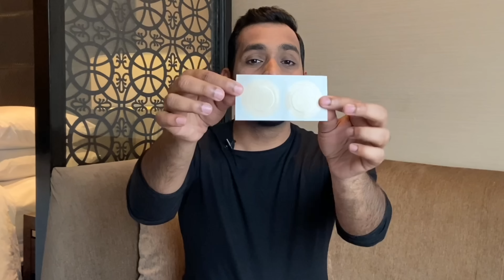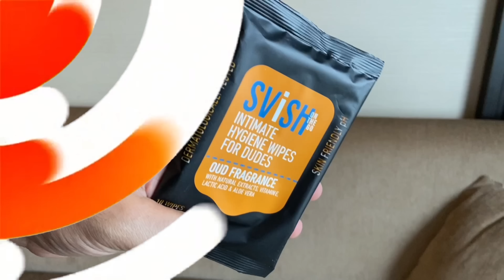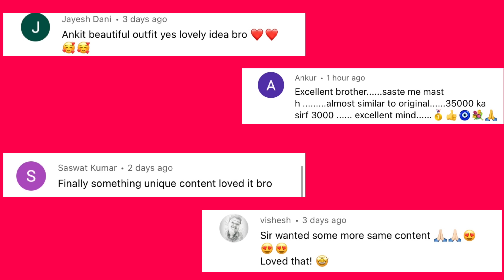Testing Most Weird Boys Products | Nipple Cover, Padded Underwear, Beard Apron | ANKIT TV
Testing Most Weird Boys Products | Nipple Cover, Padded Underwear, Beard Apron, Compression Tank Top| ANKIT TV

Today's Video is All About Topic-  Testing Most Weird Boys Products

Hey Guys, so todays video is super special, there are many weird products are in the market and we often see them and think, if they work or not ? So for todays video I will be testing Most Weird Boys products, like Nipple Cover, Padded Underwear, Beard Apron, Compression Tank Top, Tummy Tucker, Nose and Ear Hair Trimmer & Many More!!

Buying Links -

Buying Links :

VIDEO CREDITS:

Shot By- Swapnil Gupta

Chapters
00:00 Introduction of Testing Weird Boys Products
00:42 Padded Underwear for Shape
01:49 Nipple Pasties for Men
02:40 Compression Tanktop to hide ManBoobs
03:28 Tummy Tucker and shape Wear for Men
04:06 Intimate Wipes for Men
04:47 Nose, Ear Hair Trimmer
05:44 Beard Apron
06:50 Military Jacket
07:44 Anti chafing Cream
08:45 Summary